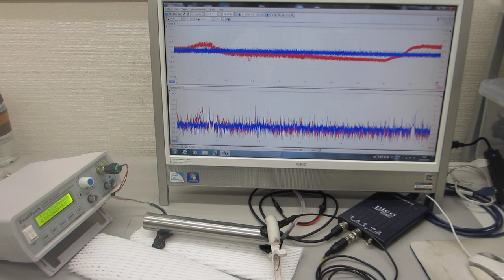メガヘルツ超音波による、表面改質実験ーー表面残留応力の緩和処理ーー（超音波システム研究所）